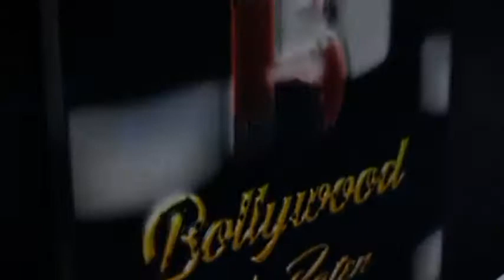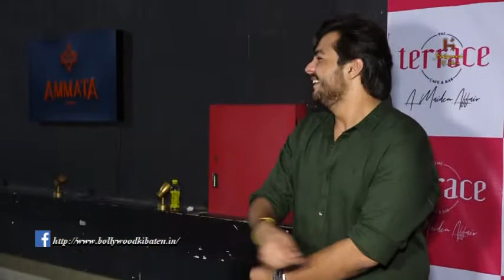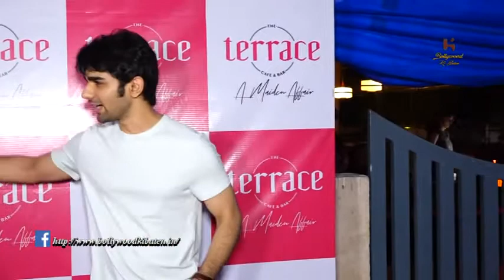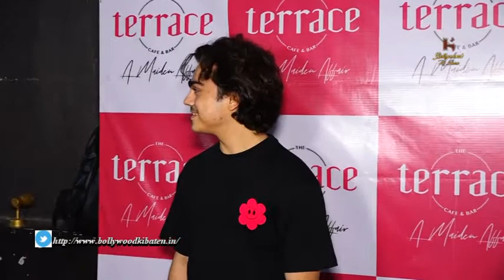Podcaster And Youtuber Ranveer Allahbadia Says Jhanvi Kapoor Is Undiscovered Talent